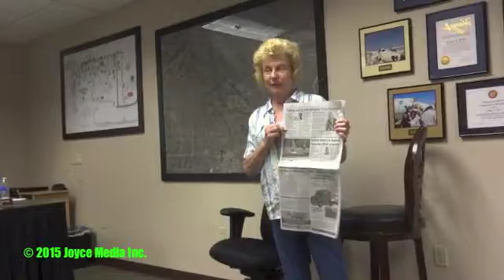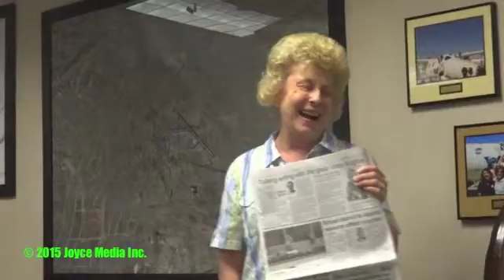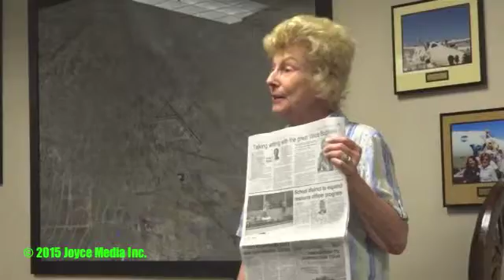20150616 • Spaceport Budget 2015:16 • 93560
Mike Brouse - Chief Financial Officer, Karina Drees - Deputy General Manager and Stu Witt - Chief Executive Officer presented the final draft budget of the Mojave Air And Space Port to directors at the public meeting held on Tuesday, June 16, 2015.
 Projected revenue for the year is $7,767,468. Expenses amount to $8,315,099.
resulting in a projected loss for the year of $547,631.